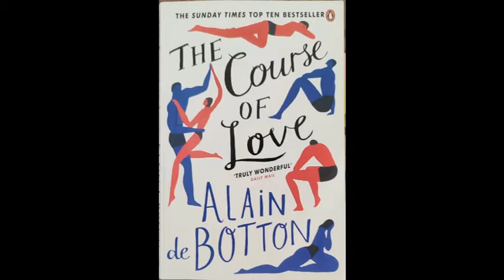معرفی کتاب سیر عشق اثر آلن دوباتن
سیر عشق
آلن دوباتن
لیدا تمدن
محمود رضا طلوعی
ما با کتاب
lida tamadon
mahmoud reza tolouei